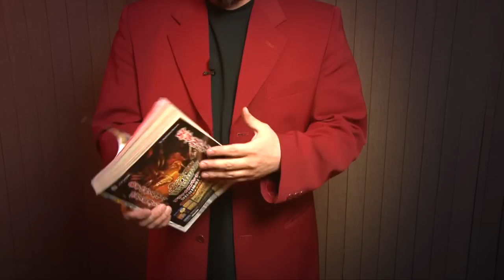マジックレクチャー11「雑誌破き」演技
レクチャーブログ第11弾
こちらの動画は2012年〜2014年までの間、「RYOTAのネタ帳」として有料マジックレクチャーをしていた頃の実演動画です。
※現在はこのサービスは行っておりません。